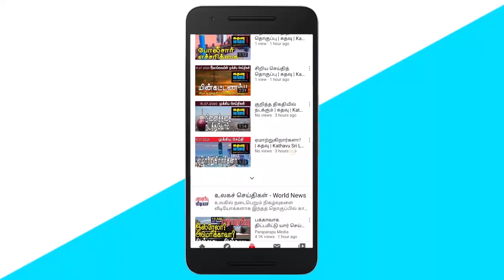ரிஷாட் விடுதலை உண்மைக்கு கிடைத்த வெற்றி | கதவு | Kathavu Media